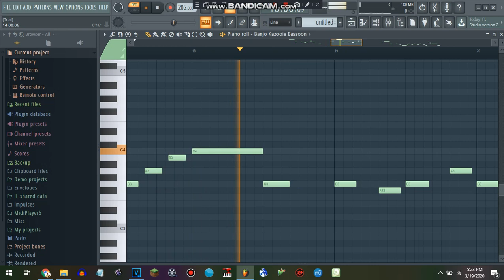MIDI oboe instrument vs Banjo Kazooie bassoon instrument similarities